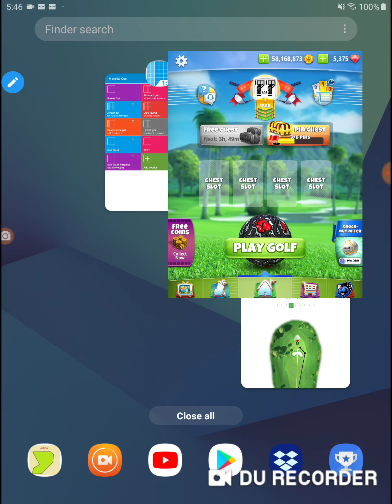Golf Clash Ventura Open Tournament 77 Rookie Opening Round Hole 4